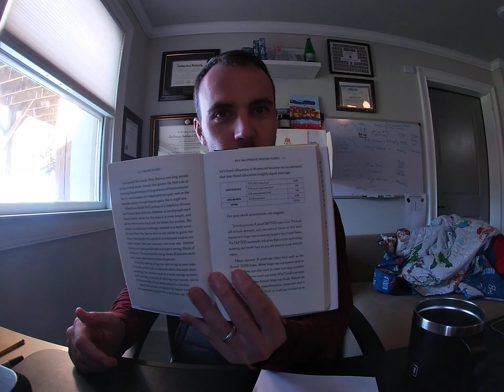Book Review: Index Card. Why Personal Finance Doesn't Have to be Complicated.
Personal finance doesn't have to be complicated. With a few simple tips, you can avoid yourself much pain and suffering down the road.

I love this book for that purpose. The book provides 10 simple rules for personal finance that literally fit on an index card. For the more advanced, the book outlines the backup theory and next level of detail to help with personal finance decisions.